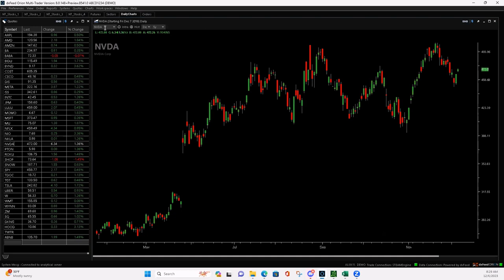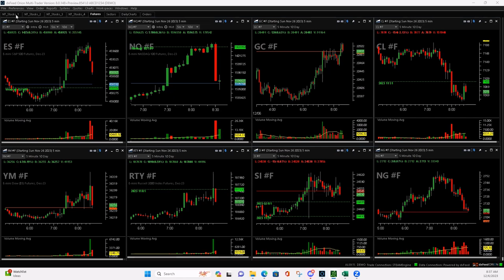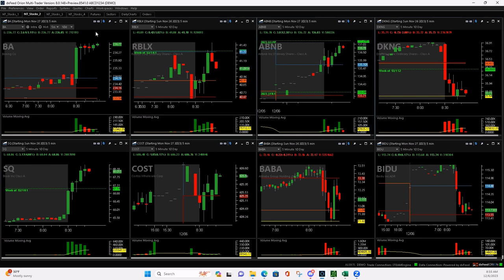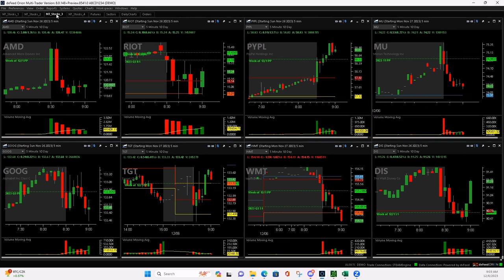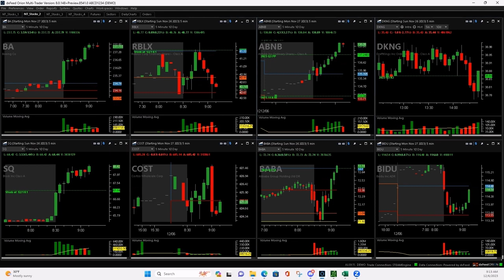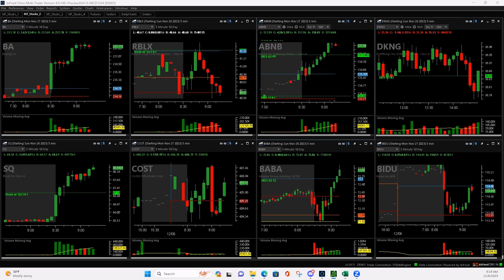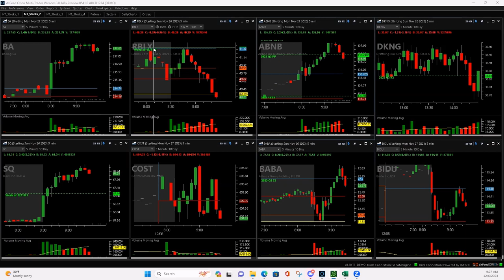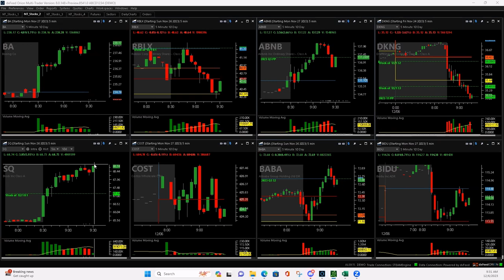Day Trading Live 12-6-23